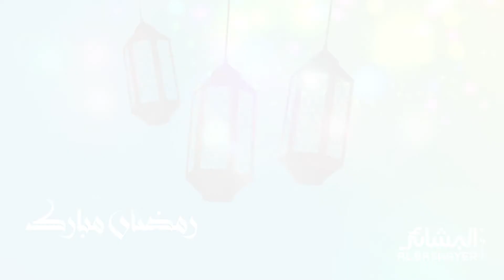هل تعلمون أن الصوم علاج شافٍ عجز الأطباء عن وصفه! تعرفوا أكثر مع الدكتور صالح الفهدي. تابعونا من